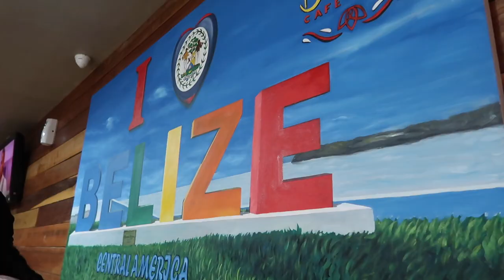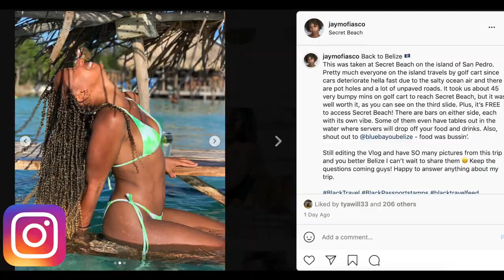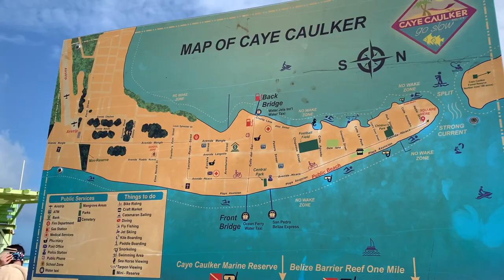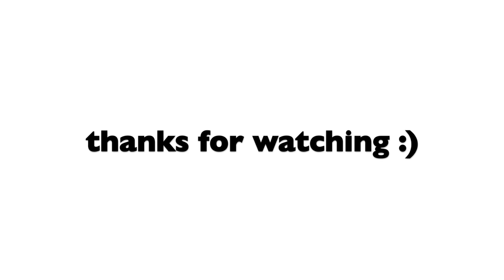Belize Vlog | Brahma Blue Resort | San Pedro | Secret Beach + Caye Caulker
This was only a long weekend trip - but it was a GREAT trip jam-packed with stuff to do. Belize was originally on my list because I really wanted to go there with EFUltimateBreak. While their trips for 2021 are making a comeback with trips to Costa Rica, Ecuador, Iceland, Hawaii, and US State Parks, I couldn't wait and had to cross Belize off my bucket list as soon as I could - and it was well worth it and will be even more worth it if you get the chance to travel with EF Ultimate!
4/15 UPDATE: EF Ultimate Break is now traveling to Belize with trips there as soon as this year!

Here's my mini itinerary:
- Friday: It was a journey to get to San Pedro from Belize City, but we had a great time. We stayed in the 3 Bedroom Penthouse at Brahma Blue.
- Saturday we rented a golf cart and went to Secret Beach for the day
- Sunday, we had a private catamaran for the day with Xsite Belize. HIGHLY recommend
- Monday we got our Covid-19 test at the airport and flew home!

I'll do another video about money, money exchange, getting from Belize City to San Pedro (cause chileeee), getting around San Pedro, and everything else I wish I knew before I left for this gorgeous place.

EF Ultimate Break is the best way for 18 - 35 (YES!! THEY INCREASED THE AGE!!)  year olds to see the WORLD! I've personally used this company a few times (check the vlogs and review video on my channel!).
+ Like - So that I know you enjoyed it
+ Comment - Because your thoughts are important to me
+ Share - To spread the fun